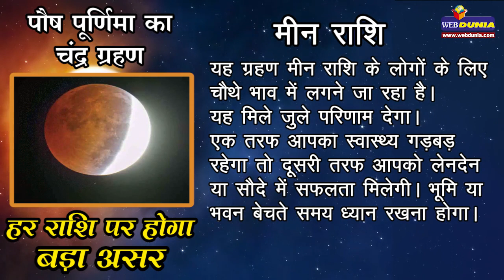Lunar Eclipse 2020: चंद्रग्रहण का 12 राशियों पर प्रभाव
इस साल का पहला चंद्र ग्रहण 10 जनवरी को लग रहा है। इस दिन पौष पूर्णिमा है। 10 जनवरी से प्रयागराज में माघ मेले की भी शुरुआत हो रही है। मेला 10 जनवरी को पौष पूर्णिमा से शुरू होकर 21 फरवरी को महाशिवरात्रि तक चलेगा। यदि चंद्र ग्रहण के दौरान किसी सरोवर में स्नान किया जाए तो सभी पाप धुल जाते हैं। गेहूं, चावल और गुड़ जैसी चीजों का दान भी करना चाहिए। इससे खुशहाली आती है।
ग्रहण होने की वजह से पौष पूर्णिमा के दिन होने वाला स्नान ग्रहण के बाद ही होगा। चंद्र ग्रहण का सूतक सुबह 12 घंटे पहले शुरू हो जाता है। इस दौरान मंदिरों के  पाट बंद हो जाएंगे।
यह चंद्र ग्रहण 10 जनवरी को रात 10:37 बजे शुरू होगा और 02:42 तक चलेगा। यानी यह पहला ग्रहण चार घंटे 5 मिनट तक चलेगा। इस साल कुल 5 ग्रहण होंगे। जिसमें दो सूर्य ग्रहण और तीन चंद्र ग्रहण हैं। आइए जानें राशियों पर असर.

1. मेष राशि
यह ग्रहण मेष राशि के जातकों के लिए मध्‍यम फलदायक होगा। पराक्रम में वृद्धि होगी। हालांकि परिवार में किसी सदस्‍य को कष्‍ट हो सकता है। आप किसी यात्रा पर जा सकते हैं। इस यात्रा का आपको लाभ मिलेगा।

2. वृषभ राशि
वृषभ राशि के जातकों के लिए धन का नुकसान हो सकता है। इस समय आप अपनी वाणी पर नियंत्रण रखें अन्‍यथा आपका परिवार में या बाहर लड़ाई-झगड़ा हो सकता है। ससुराल पक्ष के साथ संबंधों को लेकर सावधान रहें, आपका वहां भी विवाद हो सकता है।

3. मिथुन राशि
चंद्र ग्रहण का सबसे अधिक प्रभाव मिथुन राशि पर ही पड़ने वाला है। यह प्रभाव बहुत अच्‍छा नहीं होगा। हो सकता है आपको मानसिक कष्‍टों से गुजरना पड़े। परिवार में किसी का स्‍वास्‍थ्‍य भी खराब हो सकता है। परिजनों से आपका झगड़ा भी हो सकता है। इस राशि के लोगों के अपने जीवनसाथी से भी झगड़े हो सकते हैं।

4. कर्क राशि
कर्क राशि के जातकों के लिए चंद्र ग्रहण प्रभावशाली रहेगा। इसका कारण यह है कि चंद्रमा कर्क राशि का स्‍वामी है। ग्रहण आपके बारहवें भाव में लगने जा रहा है। इसके चलते आपके खर्च बढ़ सकते हैं। बिना किसी कारण के भी आपको यात्रा पर जाना पड़ सकता है। इससे आपको कष्‍ट होगा।

5. सिंह राशि
यह ग्रहण सिंह राशि के ग्‍यारहवें भाव में लगने जा रहा है, इससे आपको अप्रत्‍याशित लाभ हो सकता है। हो सकता है आपकी आय में इजाफा हो जाए। धन प्राप्ति के योग हैं। परिवार में भी किसी से उपहार मिल सकता है। प्रेम संबंधों के लिहाज से समय अच्‍छा नहीं है। आपका प्रेमी से झगड़ा हो सकता है, इसलिए सावधान रहें।

6. कन्या राशि
कन्‍या राशि के लिए ग्रहण का असर मिला जुला रहेगा। कार्यालय में अधिकारियों से सामंजस्‍य बना रहेगा लेकिन परिवार में तालमेल बिगड़ सकता है। स्‍वास्‍थ्‍य की तरफ विशेष ध्‍यान दें, अभी स्‍वास्‍थ्‍य खराब हो सकता है। मान-सम्‍मान बना रहेगा, वाणी पर काबू रखें।

7.तुला राशि
तुला राशि वालों के लिए यह ग्रहण नवें भाव में लग रहा है। इस वजह से आपके काम बिगड़ सकते हैं। पराक्रम सामान्‍य रहेगा। परिवार में व्‍यर्थ के वाद-विवाद से बचें। आपका लोगों से मतभेद हो सकता है।

8. वृश्चिक राशि
वृश्चिक राशि वालों के लिए यह ग्रहण अष्‍टम भाव में लगने जा रहा है। इससे किसी दुर्घटना का बुरा योग बन रहा है। ऐसे में इस राशि के लोग सावधानी बरतें। चंद्र ग्रहण के चलते आपके लिए धन की हानि भी हो सकती है। ऐसे में सतर्क रहें। परिवार की ओर विशेष ध्‍यान दें।

9.धनु राशि
धनु राशि के लोगों को अपने पारिवारिक जीवन में ध्‍यान देने की जरूरत है। ग्रहण के चलते रिश्‍तों पर प्रभाव पड़ेगा। यदि आप कारोबारी हैं तो आपका अपने कारोबारी साझेदार से भी विवाद हो सकता है।

10.मकर राशि
मकर राशि के लिए ग्रहण अच्‍छा परिणाम देगा। आपके शत्रुओं से आपको निजात मिलेगी। आपके विरोधी परास्‍त हो जाएंगे। बाहरी कोई ताकत आपका अहित नहीं कर पाएगी लेकिन आपको सेहत की ओर ध्‍यान देना होगा। पानी से होने वाले रोगों को लेकर सतर्क रहें।

11.कुंभ राशि
कुंभ राशि के लोगों के लिए चंद्र ग्रहण शुभ फलदायक है। यदि आपकी संतान पढ़ाई कर रही है तो उसे पढ़ाई में सफलता मिलेगी। प्रेम संबंधों के लिए भी समय ठीक रहेगा। चमकदार सफलता मिल सकती है।

12. मीन राशि
यह ग्रहण मीन राशि के लोगों के लिए चौथे भाव में लगने जा रहा है। यह मिले जुले परिणाम देगा। एक तरफ आपका स्‍वास्‍थ्‍य गड़बड़ रहेगा तो दूसरी तरफ आपको लेनदेन या सौदे में सफलता मिलेगी। भूमि या भवन बेचते समय ध्‍यान रखना होगा।